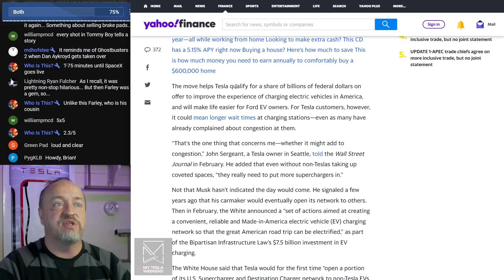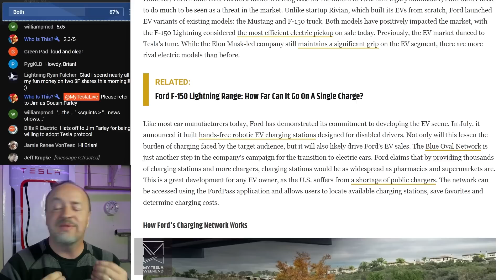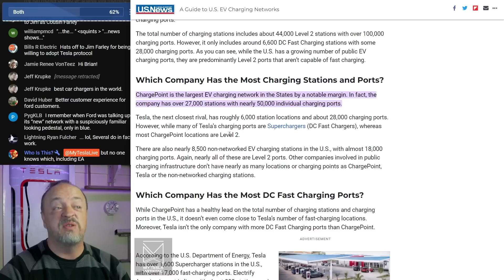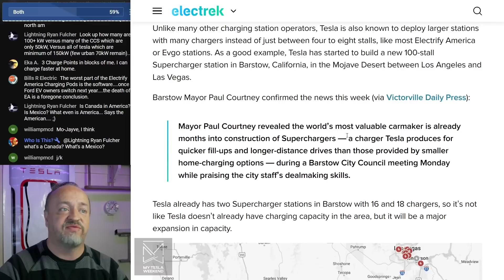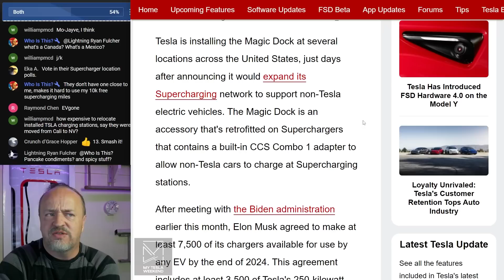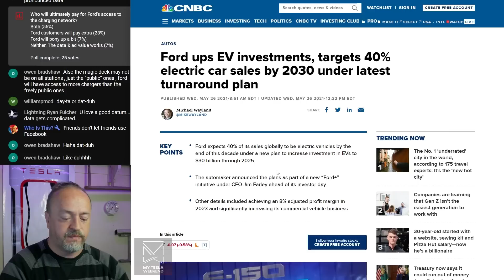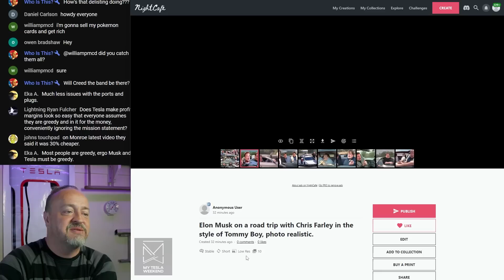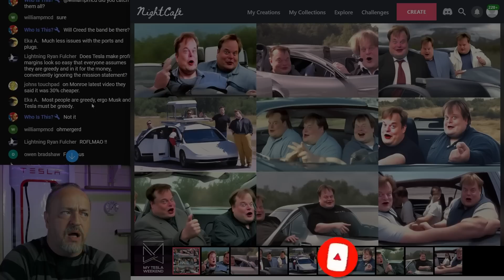What the Ford!?! (and why it's a huge deal) - Condensed from Livestream on the 2nd channel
Jim Farley announced Ford is changing their charging sockets, and that's cool I guess, but there are some huge hidden benefits.

Timestamps:
00:00 Intro
00:25 Partnership announcement & reaction
00:46 Yahoo doesn't get it
01:11 What does Ford get?
01:57 This guarantees NACS survival
02:36 What is Blue Oval Charging Network?
03:14 Ford gets to keep data
04:09 How many EA locations?
04:32 How many ChargePoint locations?
05:02 How many EVgo stations?
05:15 More pull-through chargers?
06:05 Charging with a trailer
06:23 Lightning as a farm truck
06:46 Pull-through in Mohave Desert
07:50 Market caps for Charging Cos
08:49 Why not Magic Dock?
09:25 Tesla gets data gold
10:00 Who will pay for it?
11:00 How much profit
12:12 NACS cheaper than CCS
12:54 EVs and Caffeine in Vancouver, WA
13:25 Tesla Summer Meetup in Muskegon, MI
14:12 Rejected AI thumbnails

Links from the show:
Ford Will Use Tesla EV Charging, but That's Only Part of the Story

Ford’s adoption of Tesla NACS could change the EV charging landscape

Blue Oval Network is one of Ford's efforts to encourage EV ownership among its customers. The network remedies the issue of charger scarcity.

How many Electrify America stations are there?

A Comprehensive Guide to U.S. EV Charging Networks

How many EVgo stations are there?

Munro Live Compares Tesla's NACS Charging Connector With CCS1

Pull-Through Charging – The Revolution That Must Happen for EV Trucks to Succeed

Caravan & Trailer On The Tow Hitch — How It Affects EV Range

Ford F-150 Lightning Goes to Work as a Farm Truck

Tesla is building one of the world’s largest Supercharger stations in the Mojave Desert

Tesla Starts Retrofitting Superchargers With Magic Dock to Allow Other EVs to Charge

The world’s most valuable resource is no longer oil, but data

Ford ups EV investments, targets 40% electric car sales by 2030 under latest turnaround plan